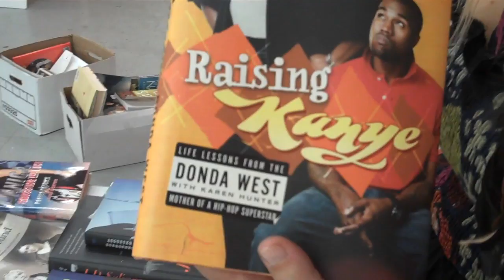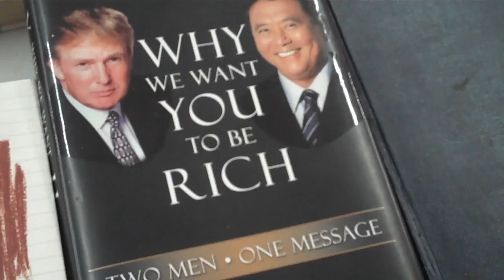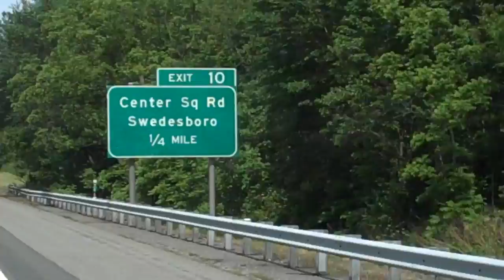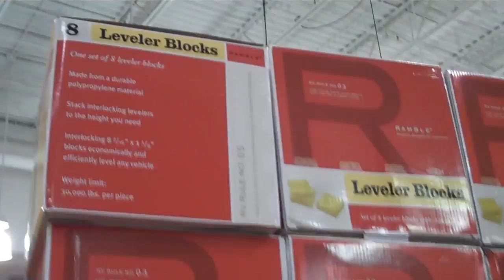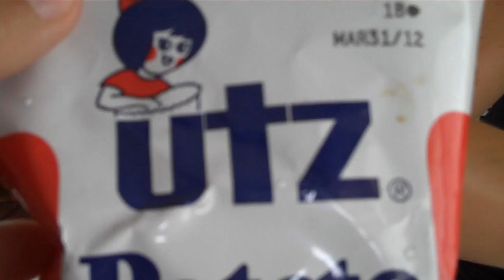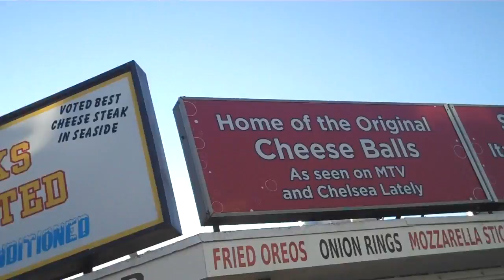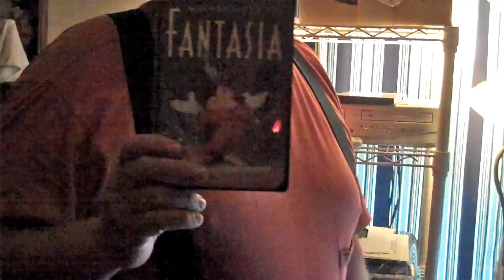Drivin' & Dreaming Tour - Episode 05 - Sofia Talvik on her US tour 2012